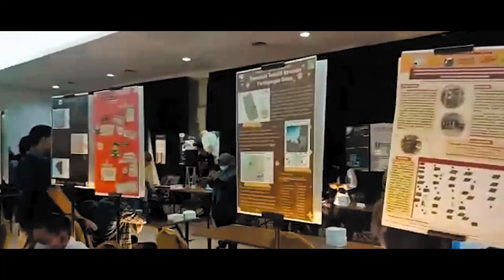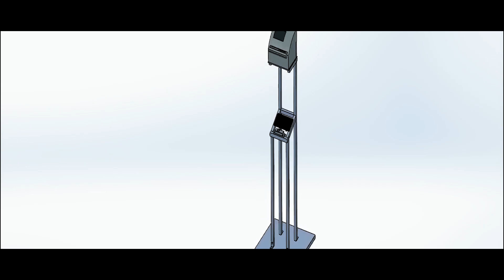PBL Expo Polibatam 2021 - After Movie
Di tahun 2021 ini Polibatam mengubah pembelajaran menjadi project/product/problem based learning. Ada beberapa project yang dikerjakan lintas angkatan, lintas program studi, bahkan lintas jurusan.

Pada tanggal 8-9 Desesember 2021, 150 project yang terpilih ditampilkan dalam PBL Expo. Terdapat 12 kategori project yang ditampilkan dalam expo tersebut yaitu Sistem Otomasi, Robotika dan Kecerdasan Buatan, IoT, Animasi dan Videografi, Aplikasi Web dan Mobile, Jaringan dan Keamanan Siber, Teknologi Tepat Guna, Proses Manufaktur, Produk Fabrikasi, Konsep Desain, Layanan dan Jasa Usaha serta Karya Tulis Ilmiah. Mahasiswa sangat antusias untuk menampilkan dan menceritakan apa yang dikerjakannya.

Pada kesempatan tersebut kami mengundang industri sekaligus menjadi juri untuk menentukan project mana yang terbaik. Ini memang masih ikhtiar awal  dengan target utama adalah menumbuhkan atmosfer industri di kampus. Pelaksanaan PBL di Politeknik Negeri Batam terus disempurnakan agar pembelajaran semakin menyenangkan, lebih mengasah soft skills, menambah portofolio mahasiswa, dan utamanya relevan dengan lingkungan.

Office : Kampus Politeknik Negeri Batam Jl. Ahmad Yani, Batam Center, Kota Batam, Kepulauan Riau, 29461.